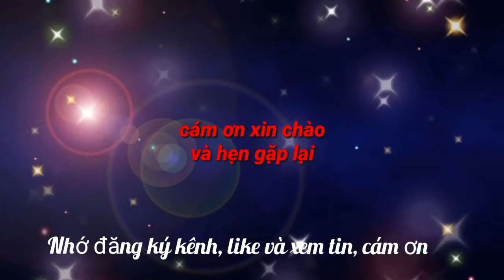Sập nhà trong lúc cổ vũ bóng đá, 3 người bị mắc kẹt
Trong lúc ngồi xem bóng đá, cổ vũ cho đội U23 Việt Nam, ngôi nhà sàn của một hộ dân ở thị trấn Sơn Lư, huyện Quan Sơn, Thanh Hóa bất ngờ đổ ụp xuống khiến 3 người trong gia đình bị mắc kẹt.